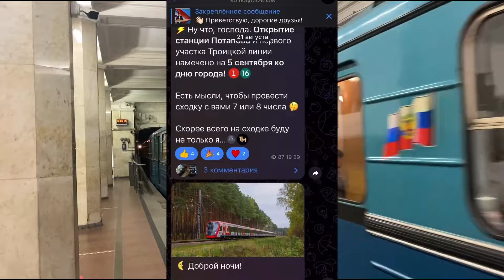(НЕ) Пассажирский метрополитен // О служебных составах, перегонках, обкатках и не только!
В данном сюжете мы с Вами узнаем, какие служебные составы можно встретить в Московском метрополитене. Узнаем когда и почему производятся обкатки и перегонки. И как же новые поезда попадают с завода в метро!

Тайм-коды:
0:00 Вступление
1:08 Что происходит в метро после закрытия; о служебных составах!
2:48 Когда и почему производятся обкатки и перегонки составов?
4:10 Как поезда попадают на линии, где отсутствует электродепо?
5:36 Как новые поезда попадают с завода в депо метрополитена?
7:05 Завершение сюжета.

Обо мне:
● Меня зовут Владислав. Мне 19 лет. Живу в Москве.
Монтирую в Adobe Premier Pro 2019
Камера: Go Pro 12 HERO Black.